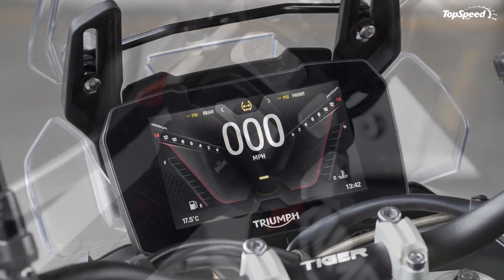2020 Triumph Tiger 900 RALLY / RALLY PRO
After their Bonneville range, it’s the Tiger models that give the British brand their numbers, especially the three-cylinder ones for its practical approach and usability as an adventure motorcycle.
Taking their game to serious new levels, Triumph is giving us an all-new range of Tigers that will replace the 800s’ with a new 900cc engine. It will give out 10% more power, aggressive modern styling, brilliant standard specs, and new state-of-the-art riding enhancements. And it is the lightest Tiger models ever since they came out in 2010, making them the most capable, agile, and dynamic middleweight adventure bikes available. The RALLY and the RALLY PRO are the top-spec versions “Transformed for maximum off-road adventure, and road-focused capability and comfort”